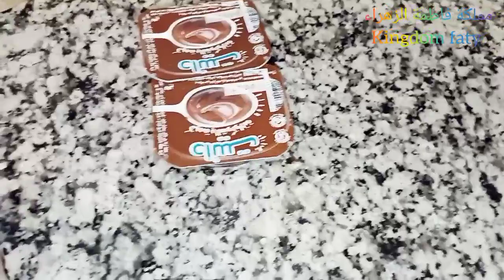كيكة خفيفة ولذيذة بدون بيض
المكونات :
2 كيسان لبن
2كيسان دقيق +ملعقة كبيرة
2 خمارات ديال الحلوى
كيس فاني
كاس الا ربع زيت
كاس سكر سنيدة
ملعقة خل
ملعقة كبيرة كاكاو + رشة ملح
قطع شوكولاته سوداء

التزيين :
2 دانيت شوكولاته
6 قطع شوكولاتة